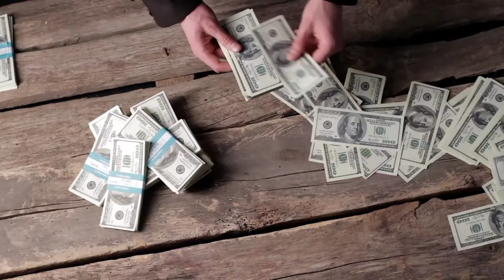अपनी चिंता और परेशानी को दूर कैसे करें - गौतम बुद्ध | Gautam Buddha story | motivational video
आज के वीडियो में गौतम बुद्ध के द्वारा बताए गए एक ऐसी मोटिवेशनल कहानी जिसमें यह बताया गया है कि अक्सर लोग चिंतित रहते हैं. अभी के जमाने में लोगों के पास सब कुछ रहने के बावजूद भी यानी कि धन-संपत्ति शारीरिक सुख यह सब रहने के बावजूद भी वह लोग चिंतित रहते हैं. गौतम बुद्ध इसका कारण बताते हैं. की ज्ञानी व्यक्ति  अगर अपना धन और ज्ञान दूसरों को बांटेगा तो उनकी चिंता उनकी परेशानी दूर होगी.
 यह वीडियो से आप को एक बहुत अच्छी मोटिवेशन मिलेगी.
🙏🙏 धन्यवाद